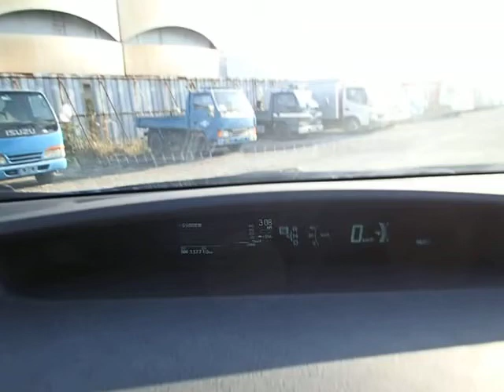Used CVT Toyota Prius ZVW30 2010/- for sale Code: ZVW30---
The used CVT Toyota Prius ZVW30 in the video was produced in a Japanese factory and registered for the first time in 2010/-. This unknown motor has 1,800 cc and requires Hybrid to run properly. The transmission of this CVT Toyota Prius ZVW30 with 5 doors is CVT and its drivetrain is 2WD. Inside this used CVT Toyota Prius ZVW30, you can find the driver's seat on the Right side of the vehicle, and 5 cozy seats.

Discover more information about this used CVT Toyota Prius ZVW30 on CarUsed web portal
What is CarUsed.jp?

CarUsed is an experienced company specialized in Japanese auto exporting. Our agencies are located in Tokyo and Osaka.. Our company have been providing outstanding cars, trucks or vans and export services for over a decade. We have around five thousands cars in stock which are provided by trustworthy Japanese vehicle resellers connections and individuals who want to sell their used cars. All cars advertised by CarUsed.jp are professionally audited by an accredited expert.

By visiting our web portal, you can also have an exclusive access to more than 140 000 cars every week from Japanese auctions! Access CarUsed.jp Japanese-made auto auction service now and for free

Below is for facebook only
Year: 2010/-
Mileage: 138,000km
Transmission: CVT
Reference Number: PLL00573
Model Code ZVW30